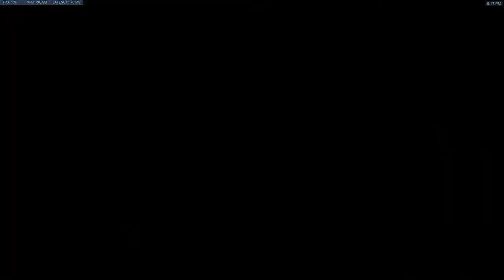[OW] OWC S2 Team Ascension vs Nameless Game 3 Hawkeye FPOV